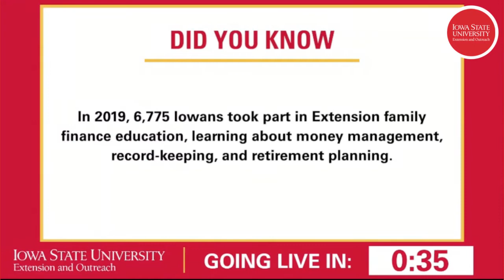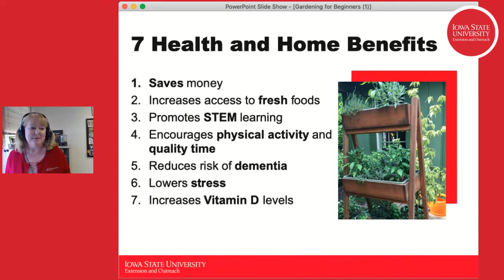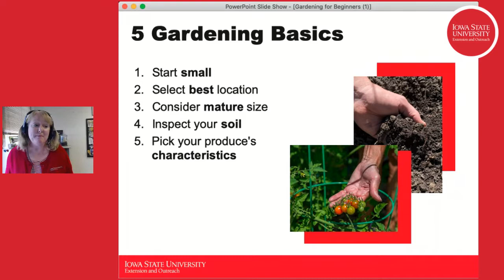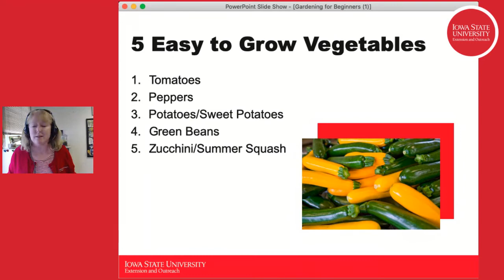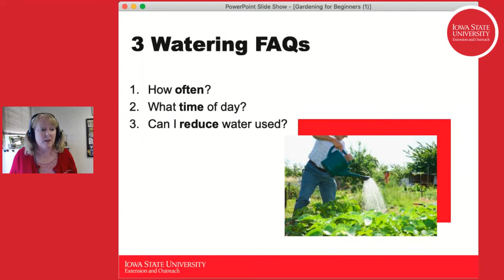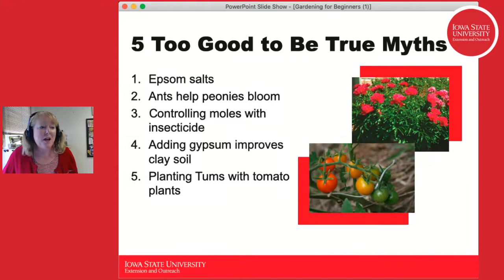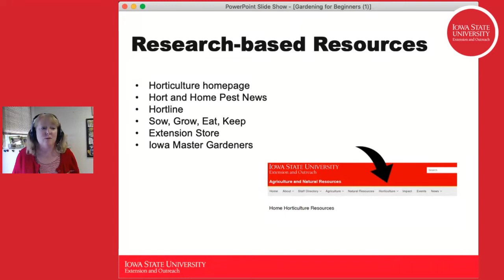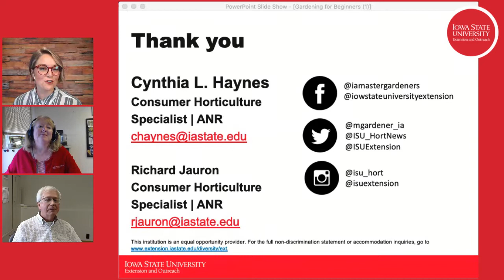Tips from an Expert: Gardening for Beginners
Do you wish your thumb was a bit greener and need some help getting there? Join our experts for a Q & A as they share what you need to know as a beginning gardener, debunk some of the too good to be true gardening myths, and answer your questions!